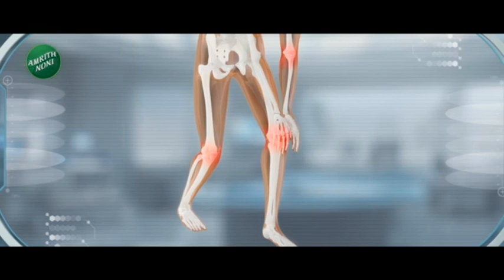Milind Deora On Sena | दक्षिण मुंबईतील मतदारसंघावरुन काँग्रेस विरुद्ध ठाकरे सेना होणार वाद?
दक्षिण मुंबईतील मतदारसंघावरून महाविकास आघाडीत बेबनाव होण्याची शक्यता आहे. कारण शिवसेनेच्या या जागेवर काँग्रेसनं दावा केलाय. देवरा कुटुंब या मतदारसंघात 50 वर्षांपासून काम करतय. त्मामुळे ठाकरे सेनेनं केलेला दावा चुकीचा आहे असं मिलिंद देवरा यांनी म्हंटलंय. आम्ही कुणाच्या लाटेत निवडून आलेलो नाही असा टोलाही त्यांनी ठाकरे सेनेला लगावलाय.

There is a possibility that there will be no name in the Mahavikas Aghadi from the constituency in South Mumbai. Because Congress has claimed this seat of Shiv Sena. The Deora family has been working in this constituency for 50 years. Milind Deora said that the claim made by the Thackeray Sena is wrong. He also taunted Thackeray Sena that we were not elected in anyone's wave.